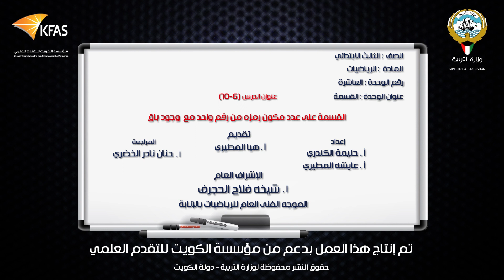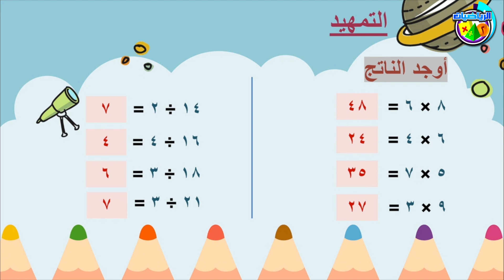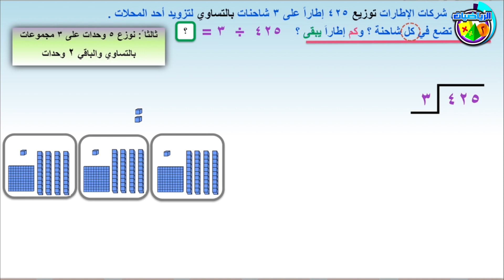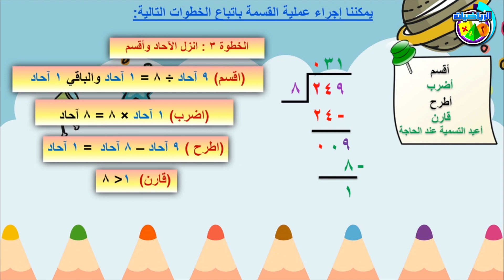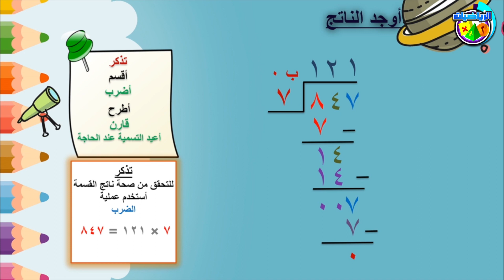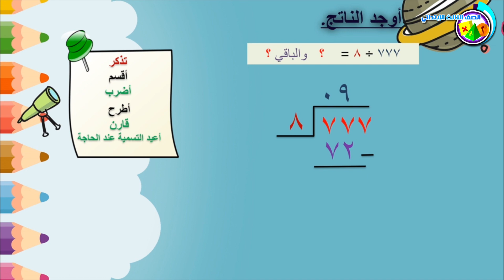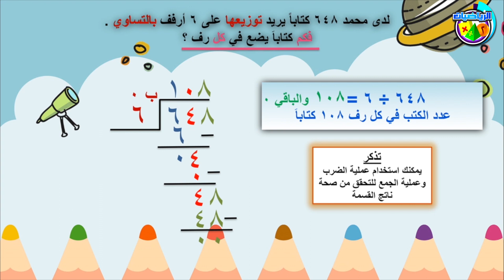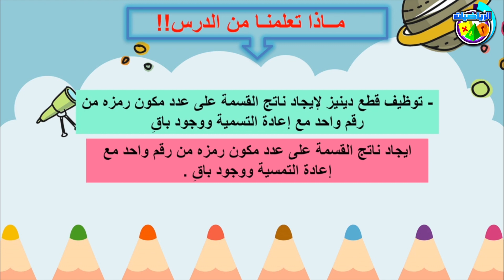⁨الرياضيات - الصف الثالث - القسمة على عدد مكون رمزه من رقم واحد مع وجود باقي